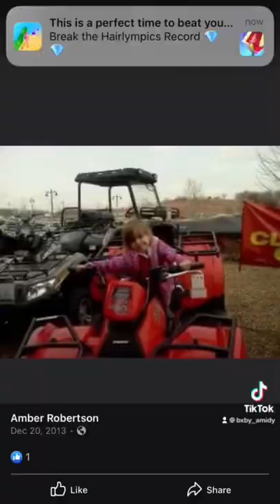I wanna go back